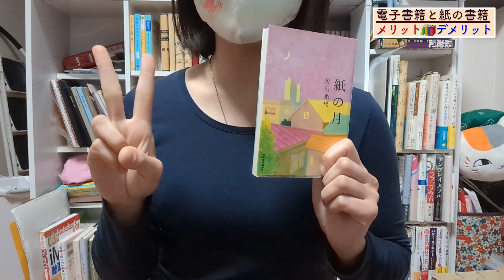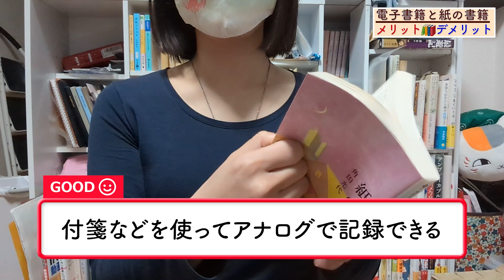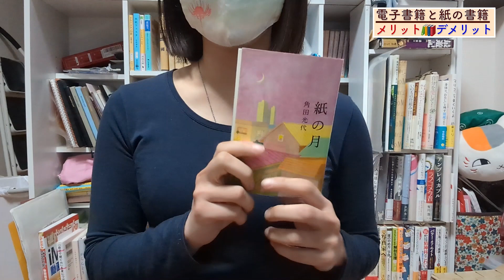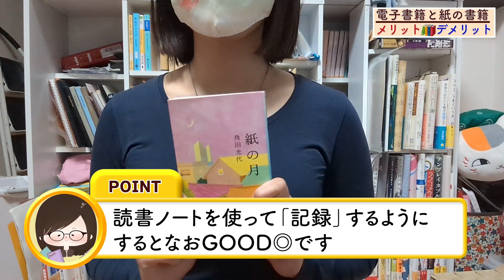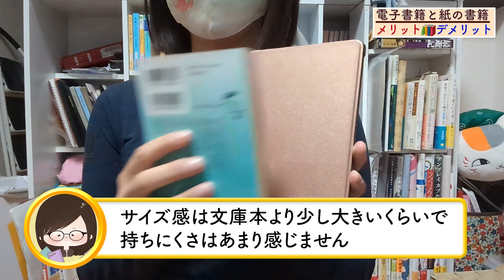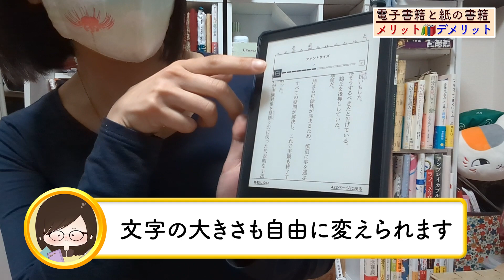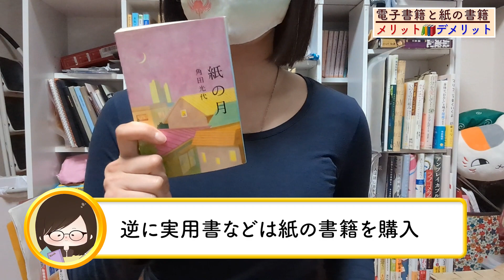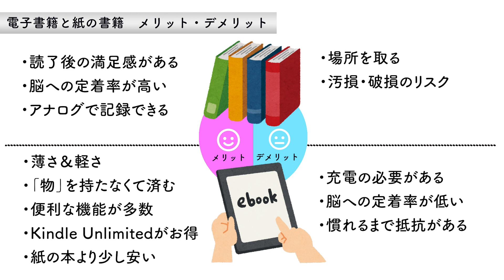読書中毒者の司書が語る。電子書籍と紙の本のメリット＆デメリット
ライブラリーチャンネルへようこそ！

📕Kindle　paperwhite　8GB

こちらのブログでは、さらに詳しく書いています。
【紙の書籍vs電子書籍。
結局どっちがいいの？読書中毒者が答えます！】

【チャプター】
0:28　本のメリットとデメリット
3:57　電子書籍のメリットとデメリット
8:07　私の使い分け方

プロフィール
図書館司書の資格所有。
図書館で10年勤務。